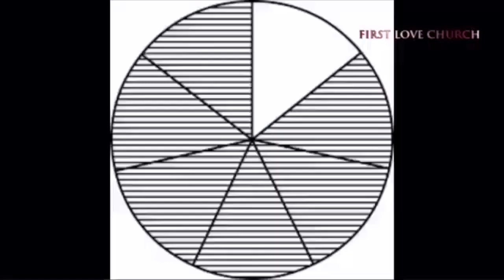How many more years do I have on earth?_18th June 2023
The First Love Experience @ The First Love Centre, Accra - Ghana.
Prophet's return @ 60 from Madagascar and Gabon